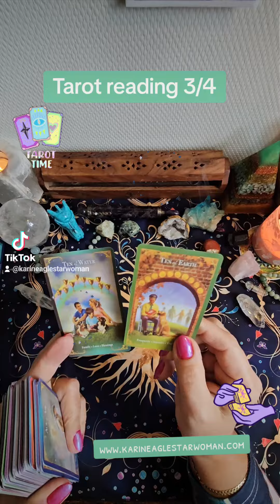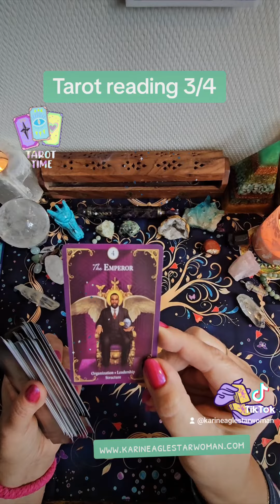Tarot reading for the Collective 3/4